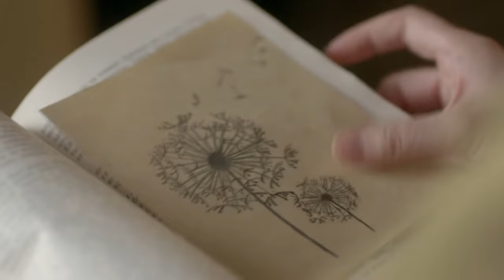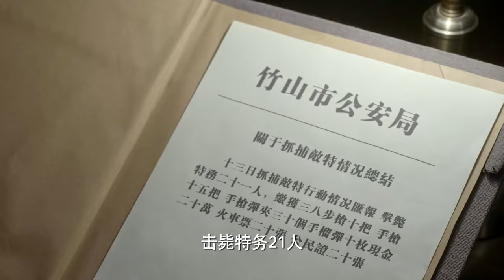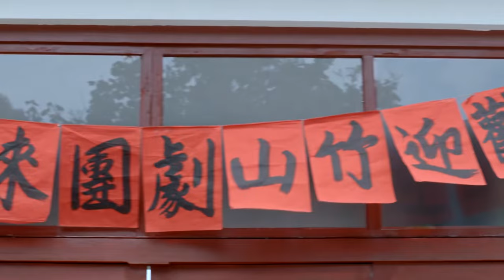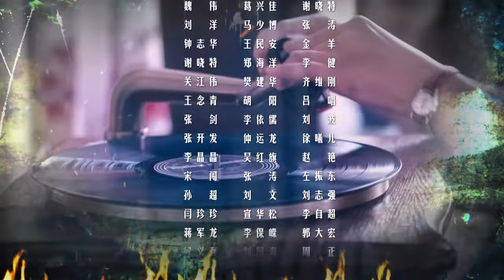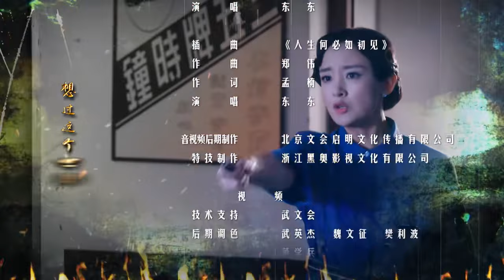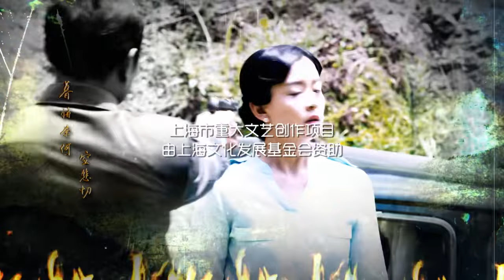【最新諜戰劇】代號繁花 第41集：建國初期共產黨與國民黨特務之間的種種博弈與對決，驚心動魄扣人心弦